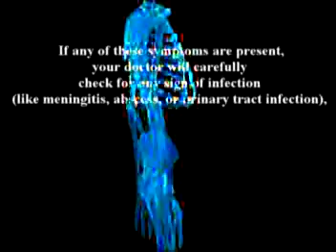170. Dr Farshchian's Orthopedic Regenerative Series: The Kn